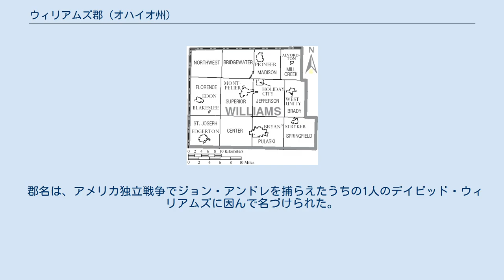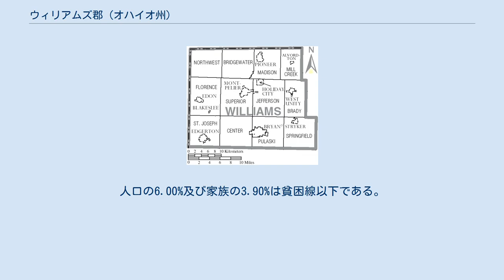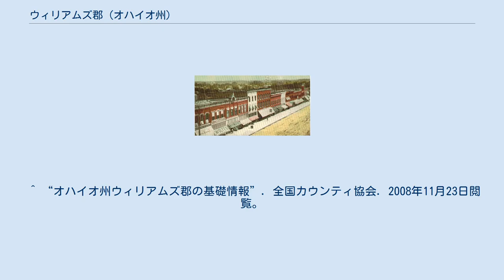ウィリアムズ郡 (オハイオ州)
ウィリアムズ郡の人口ピラミッド ウィリアムズ郡（英: Williams County）は、アメリカ合衆国オハイオ州にある郡。
2005年の推定人口は38,688人で、郡庁所在地はブライアン（Bryan）である。
 郡名は、アメリカ独立戦争でジョン・アンドレを捕らえたうちの1人のデイビッド・ウィリアムズに因んで名づけられた。
 ウィリアムズ郡は1820年4月1日に組織された。
このうち1,092 km2 （422 mi2）が陸地で、3 km2 （1 mi2）が水地域である。
 2000年現在の国勢調査で、この郡は39,188人、15,105世帯、及び10,664家族が暮らしている。
人口のうち43.6%がドイツ系、17.7%がアメリカ系、8.1%がイングランド系、5.8%がアイルランド系移民の子孫である。
 15,105世帯のうち、33.30%は18歳未満の子供と暮らしており、57.50%は夫婦で生活している。
9.00%は未婚の女性が世帯主であり、29.40%は家族以外の住人と同居している。
24.90%は独身の居住者が住んでおり、10.50%は65歳以上で独居である。
1世帯あたりの平均人数は2.52人であり、家庭の場合は3.00人である。
18歳未満の6.20%及び65歳以上の6.90%は貧困線以下の生活を送っている。
 ウィリアムズ郡のコミュニティー及び郡区。
 都市 村 郡区 非法人化コミュニティー ^ “オハイオ州の郡のプロフィール：ウィリアムズ郡 (PDF)”. オハイオ州開発局. 2008年11月23日閲覧。
 ^ “オハイオ州ウィリアムズ郡の基礎情報”. 全国カウンティ協会. 2008年11月23日閲覧。
 ^ “ウィリアムズ郡のデータ”. オハイオ州立大学公開データセンター. 2008年11月23日閲覧。